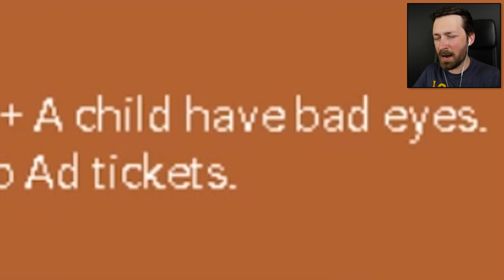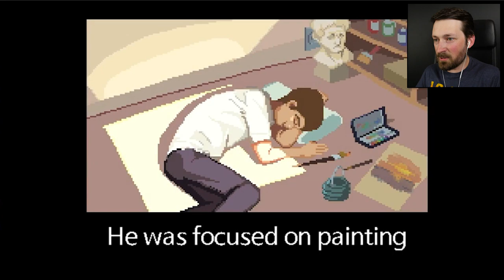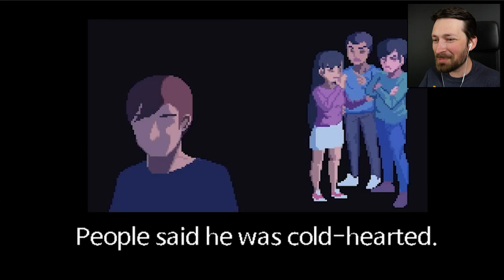The Perky Art Of Rob Boss - Life is a Game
RIP Rob Boss. He was a celebrated painter, baby shaker, friendless loser and overall bad person.